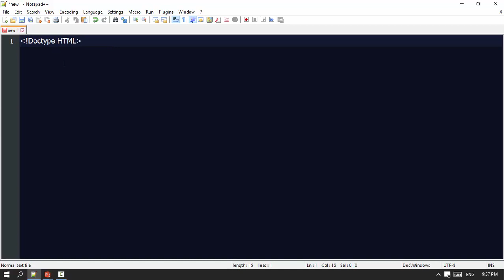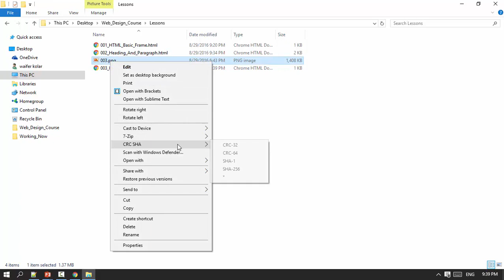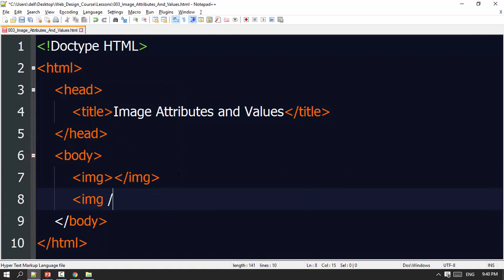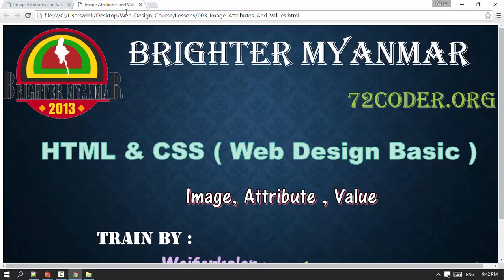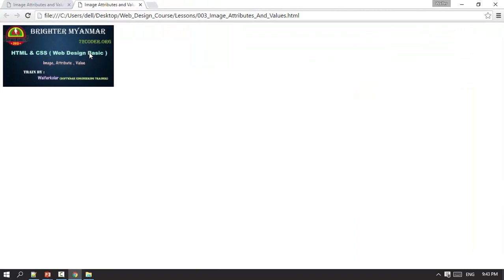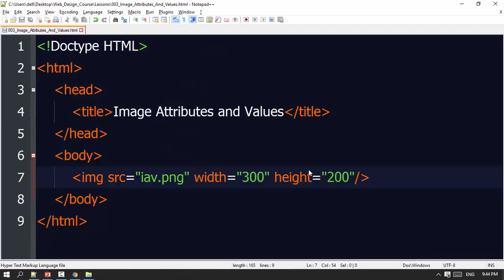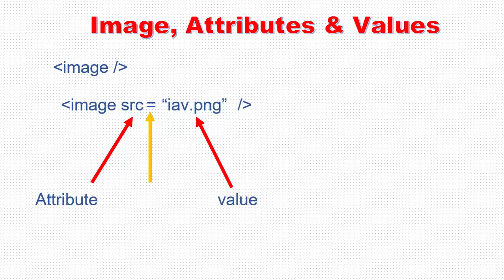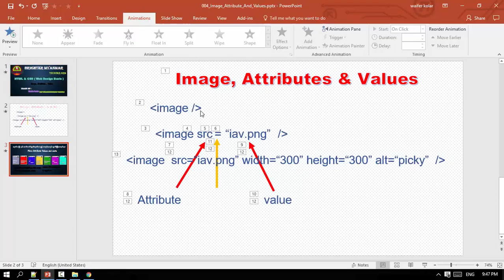004 Image Attribute And Values